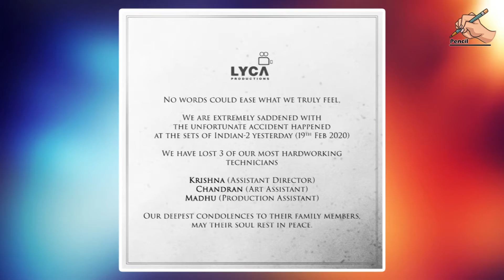படப்பிடிப்பில் உயிரிழந்தோர் குடுமபத்துக்கு 1 கோடி நிதி உதவி வழங்கப்பட்டது